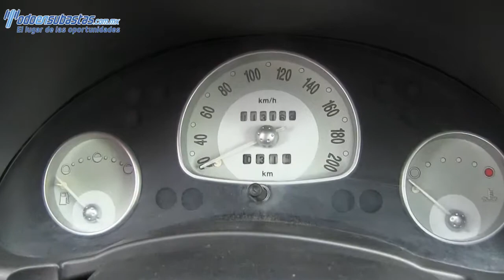Chevrolet / Chevy 4 Pts. Paquete M A/A D/H / 2007